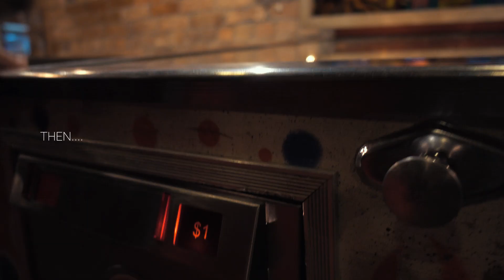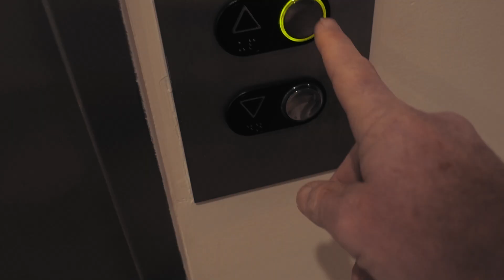Sometimes you just gotta take the GOOD with the BAD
We were on the road again, traveling North to run and spend time with family. And we had a secret mission to fulfill. All in all, it was a great weekend. Except for one little thing. This was one EXPENSIVE weekend. Sometimes you just gotta take the good with the bad. Oh, and Happy Birthday Dad:)

We are Flo & Nord, just two runners who love getting up in to the mountains. We started YouTube under the name FloNo Trail - now we're simply Flo & Nord. We live and run in wild and remote Southern Tasmania, the little island state of Australia. Each week we post a video document of one great run. Sometimes just the one of us, sometimes together, but always out on the beautiful trails of Tasmania ... and occasionally Austria and beyond.